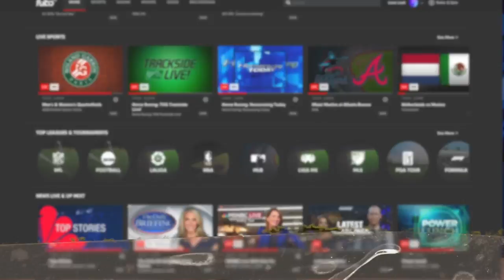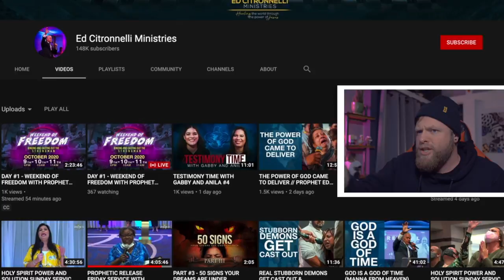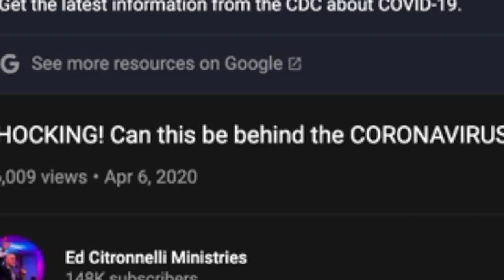Rich Preacher Beats Up a Grandma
Kenneth Copeland, Peter Popoff, and the rest of the MVP prosperity preacher lineup have some competition in my top 5 now. Ed Citranelli puts on an absolute masterclass on how to be an insane preacher that steals money from dumb people through his incredible CHEEZUS guided performances.